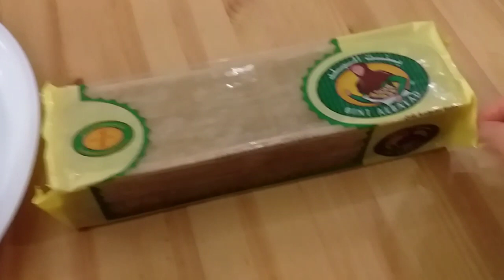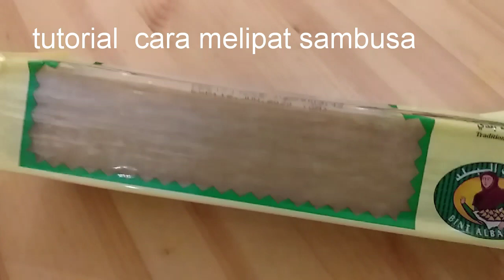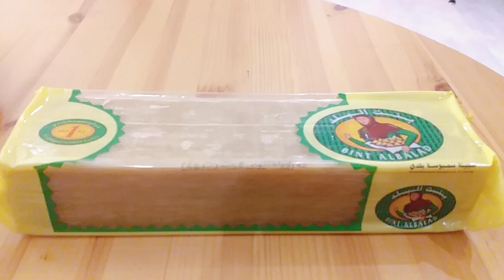Tutorial cara melipat samosa //hidangan khas arab asmrcooking #153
Assalamualaikum sahabat pemirsa semoga selalu sehat amiin
Divideo ini saya akan membuat tutorial cara melipat somosa (pastel basah)
Khas arab ,pastel ini untuk hidangan menu bulan puasa.
Tidak hanya bulan puasa saja sih hari2 besar pun juga ada.
Sambusa adalah pastel segitiga yg kulit adonan nya beli jadi di arab banyak banget jenis2 samosa isi ayam ,daging dan beberapa varian lain nya.
Sambusa ini terdiri dari
Kulit pastel yg berbentuk panjang
Yg akan kita isi dengan daging giling yg sudah dibumbuin dan matang ,ditambah juga dngn sayuran hijaua yaitu daun parsely yg membuat rasa nya semakin mantap crispy
Kulit sambusa
Daging
Dan wadah untuk dipenyimpanan biar awet